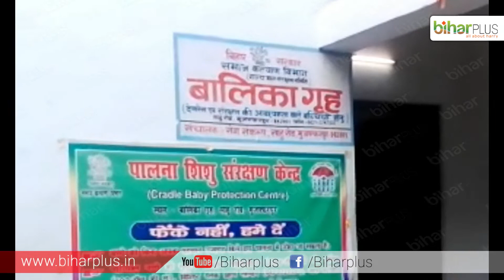ऐसा था Brajesh Thakur का रुतबा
ब्रजेश ठाकुर का रसूख कितना था इसका अंदाजा इसी से लगा सकते है जिस अधिकारी ने ब्रजेश का साथ नहीं दिया उसे वह उस विभाग में नहीं रखने रहने देता था . एक जानकार बताते है की २००० बैच के आई ए एस अधिकारी जीतेन्द्र श्रीवास्तव जब २०१६ में राज्य स्वस्थ्य समिति में निदेशक थे तो उन्होंने बिहार राज्य एड्स नियंत्रण सोसाईटी में ब्रजेश ठाकुर के एन जी ओ सेवा संकल्प एवं विकास समिति और आदर्श महिला शिल्प कला केंद्र मुजफ्फरपुर से जुड़े करीब दस प्प्रोजेक्ट को नन परफॉर्मेंस के आधार पर काली सूचि में डालते हुए टर्मिनेट कर दिया था . यह कारवाई  २९ जुलाई २०१६ की है .लेकिन ४३ दिनों तक ब्रजेश ठाकुर के एन जी ओ के खिलाफ कोई कारवाई तो नहीं हुई अलबत्ता ११ सितम्बर २०१६ को जीतेन्द्र श्रीवास्तव को स्वस्थ्य विभाग से तबादला कर दिया गया . जीतेन्द्र श्रीवास्तव के तबादले के साथ ही उनके द्वारा की गई कारवाई भी समाप्त कर दी गई .आगे चलकर ठाकुर को और भी काम इस विभाग से दिया जाने लगा . ब्रजेश की छः एन जी ओ को सिर्फ स्वस्थ्य विभाग से सालाना डेढ़ करोड़ रुपये मिलते थे . ब्रजेश ठाकुर की सत्ता में इतनी पहुँच थी की कोई भी अधिकारी उसके खिलाफ जाकर काम नहीं करता था . हालाँकि ब्रजेश ठाकुर की कारगुजारी सामने आने के बाद उसके छ एन जी ओ से काम वापस ले लिया गया है . हालाँकि अब इस मामले पर बोलने से जीतेन्द्र श्रीवास्तव इंकार करते है .